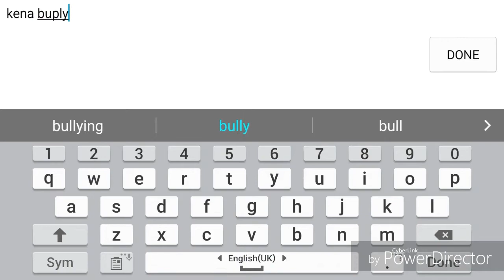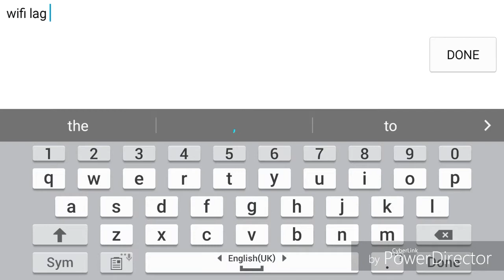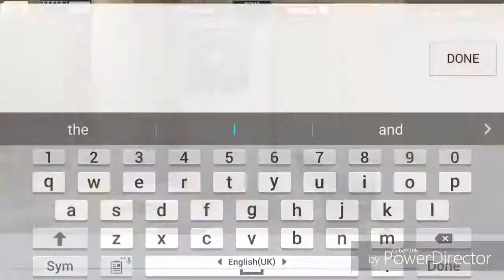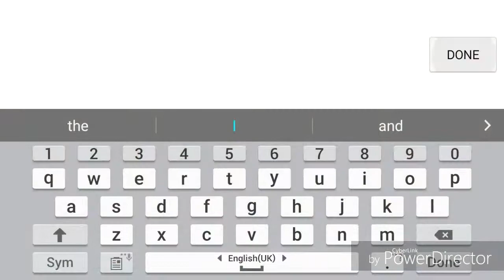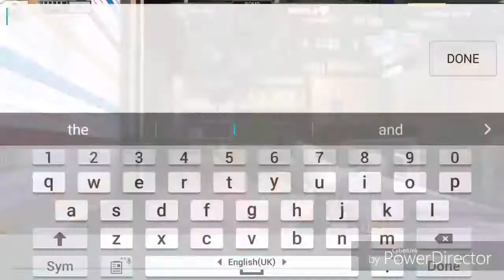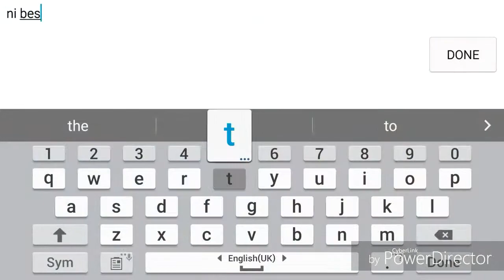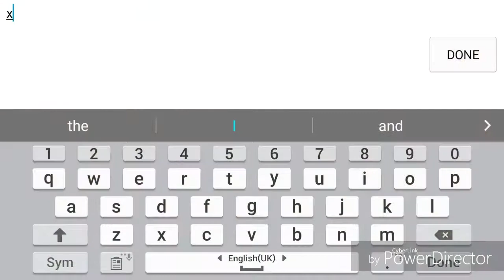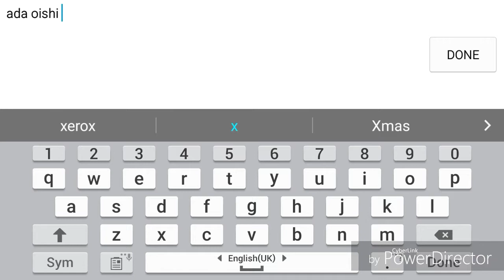Crisis Action | Let's play bomb while i'm become temporary noob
Recorder : Mobizen Samsung
Editor : Power director
              2.Alan Walker - The Spectre
              3.Desmeon - Hellcat
              4.Retrovision - Puzzle

Due to cheaters being unbanned in the game, I will not be posting rank videos.